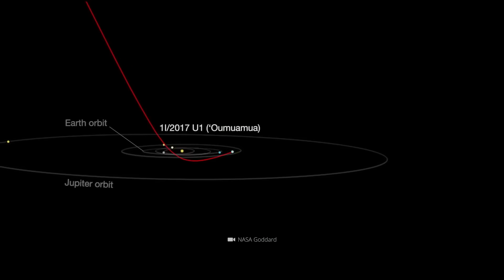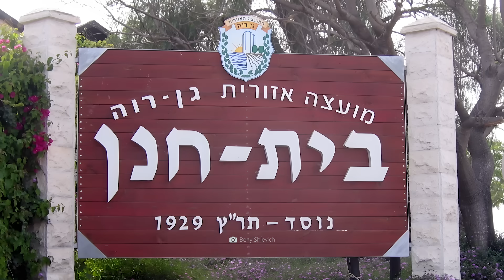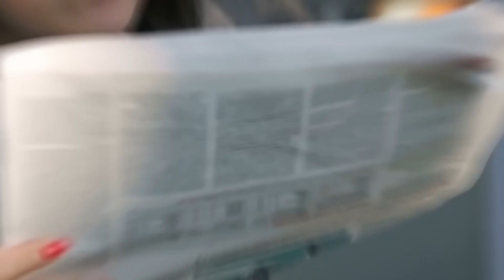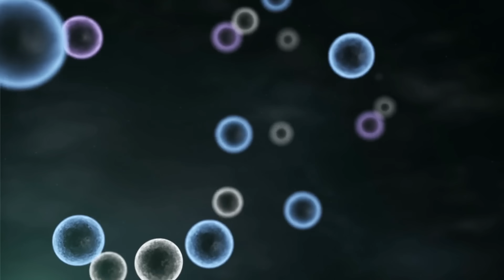Oumuamua! Womit haben wir es hier zu tun?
Das Rätsel um Oumuamua wurde endlich geknackt! Seitdem das geheimnisvolle Objekt vor 6 Jahren in unser Sonnensystem eingetaucht ist, stellt es selbst die erfahrensten Experten vor gewaltige Probleme! Doch was hat es wirklich mit dem seltsamen Flugverhalten des interstellaren Besuchers auf sich? Und wieso ist ein renommierter Harvard-Professor davon überzeugt, dass wir es hier nicht mit einem gewöhnlichen Kometen zu tun haben – sondern mit einem außerirdischen Raumschiff?

TopWelt - Spannende Dokumentationen auf deutsch!